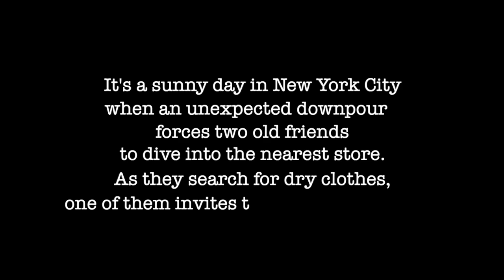"Platonic Tea" from Goodbye New York: a new musical (as feat. in NY Theatre Barn)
Lyrics by Evan McCormack
Book by David Don Miller

OLIVIA: Arielle Jacobs
WILL: Brad Standley

ORCHESTRA:
Piano: Jim Lowe
Bass: Ryan Majoris
Guitars: Tom Monkell
Drums & Percussion: Andrew Beall
Alto Sax: Kristy Norter
Flute: Karen Bogardus
Trumpet: Chris Scanlon
Trombone: James Rogers
Violins/Viola: Artie Dibble
Cello: Diana Golden

VIDEO: J.J. Caruncho, Arielle Jacobs, Brad Standley
VIDEO EDITING: Andrew Beall